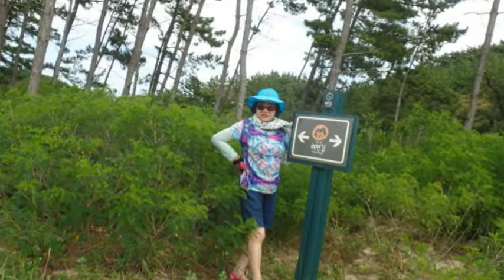*****신유 -반 (계곡과바다)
Produce0821 4-신유 -반 (계곡과바다)